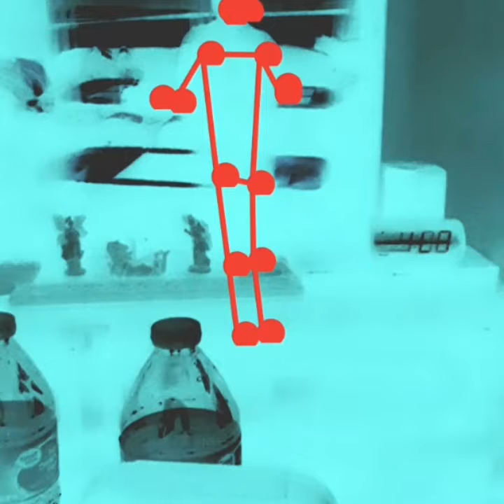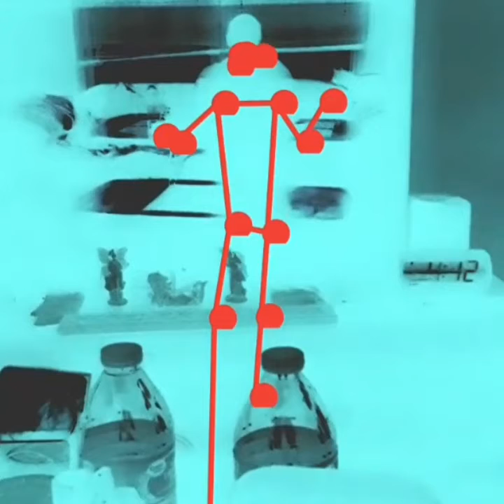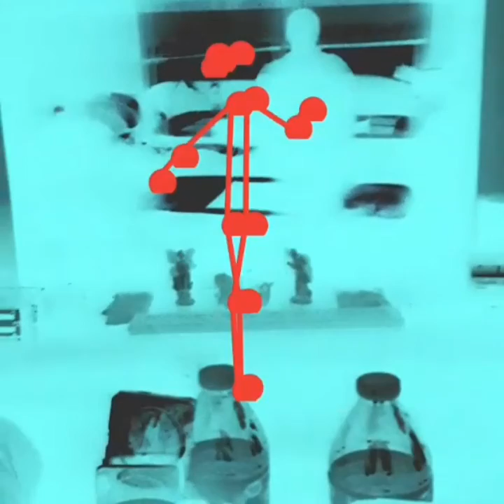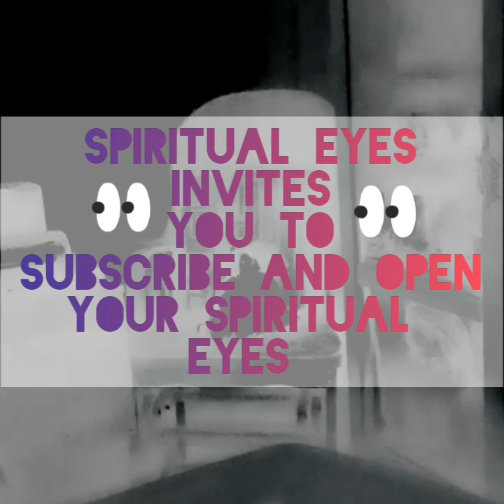Spirit Touches My Hand!! Ghost S.L.S App is Awesome!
Hello this is Spiritual Eyes! Sorry I been away for awhile but I'm back now posting NEW videos better than ever!
for 100% REAL Paranormal evidence that I find around My Haunted House and other Cool Locations I might go too.

In this Video,I'm testing out a new app called
GHOST S.L.S.
And so far,so good.
I have been using it for a couple of weeks now and everytime I do I recieve some cool evidence that is hard to debunk because the lifeform showing up in this App is very intelligent! Now I have the one from google play store for android phones but they also have Apps for Apple iPhones which some other spirit investigators use as in
the great Omar Gosh.

So far from what I've seen they seem to work just like the original S.L.S cameras that many investigators use such as Zac Bagains from Ghost Adventures so with that being said Go Ahead and hit that play button,hit LIKE and hit SUBSCRIBE!

THANKS PARANORMAL PALS!
Go ahead and Open
Your Spiritual Eyes!👀🙏😘👻

If you happen to hear or see something I missed please